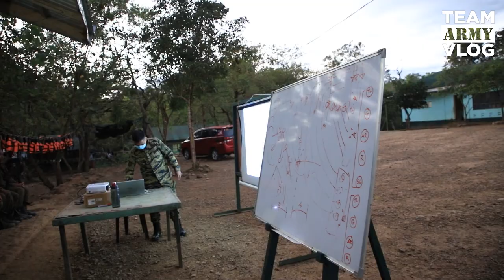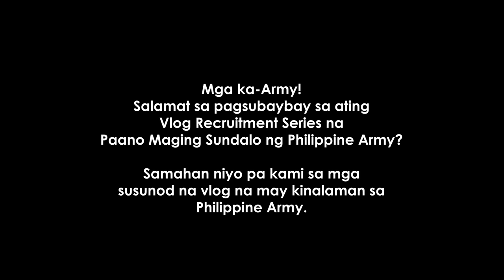Vlog Series Recruitment Part 6: Special Enlistment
Ang huling vlog ng ating Recruitment Vlog Series na, "Paano Maging Sundalo ng Philippine Army?" kung saan ating tinalakay ang SPECIAL ENLISTMENT.